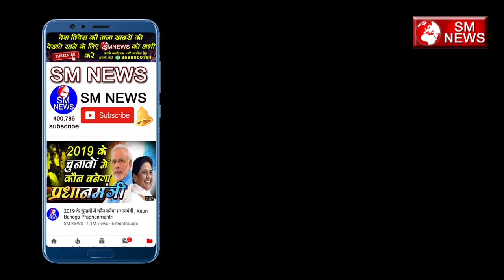मायावती ने यह बड़ा फैसला लिया समाज के लिए - shanti swaroop boudh